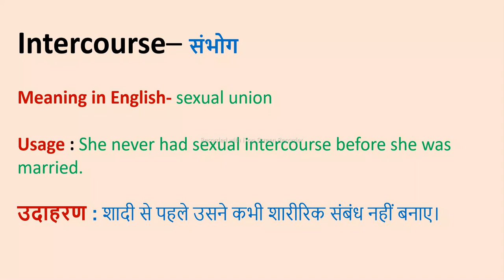Intercourse II Meaning in Hindi & English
Intercourse

Word meaning